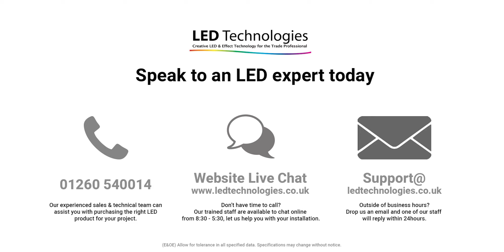Sunricher ZIGBEE In-Wall Mountable AC Switch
This In-wall AC Switch is a ZIGBEE device from sunricher that can be controlled by other ZIGBEE devices to switch On or Off a connected light.  The switch can be included and operated in a ZIGBEE network by any other ZIGBEE certified device and all non-battery operated nodes within the network will act as repeaters to increase the reliability of the ZIGBEE network.

Product code: SRZG9101SACHPSWITCH
Manufacturer: Sunricher

SR-ZG9101SAC-HP-SWITCH